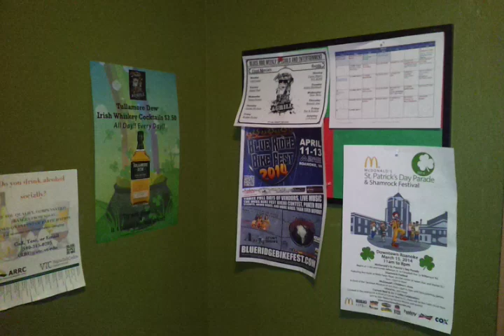bathroom Tour: Vortens at bar b que place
This has a good flush but i had to hold the flusher down. Twitter